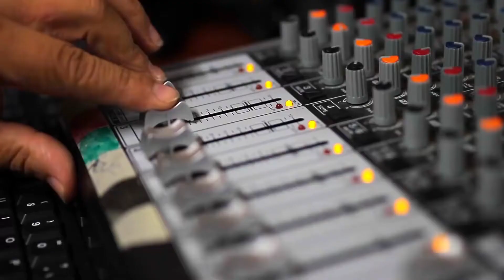Azael Serna - Alegre y Enamorado (Video Oficial, Banda Sinaloense)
Muchas gracias a los estados de Sinaloa, Zacatecas, Nuevo León y Coahuila...